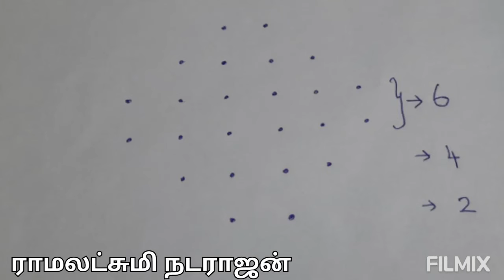தினசரி கோலங்கள்#03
easy kombi kolam for beginners